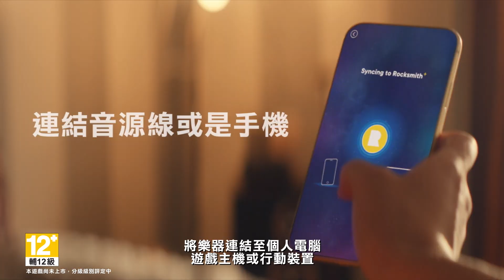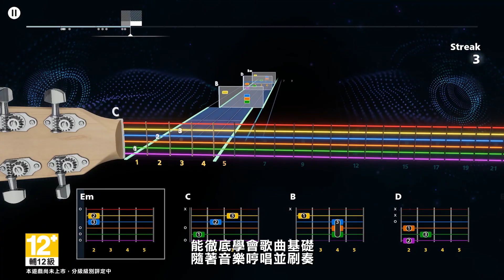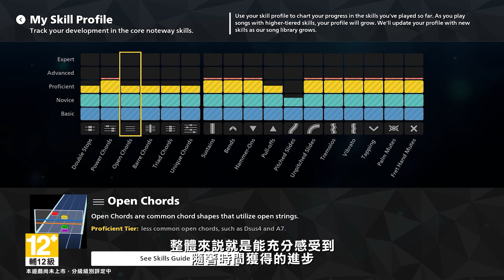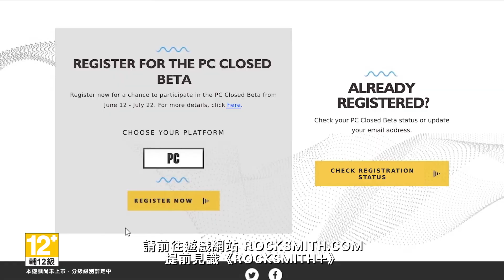《ROCKSMITH 搖滾史密斯 +》製作人訪談 - Rocksmith+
《ROCKSMITH 搖滾史密斯 +》將會帶來更多學習吉他音樂的方式！

如果你想要了解更多的《ROCKSMITH 搖滾史密斯 +》的內容，或者你尚未提起那把你想要練習的吉他，就準備好展開你的音樂旅程！

Ubisoft 舊金山工作室的 Arthur von Nagel 將會讓你知道關於《ROCKSMITH 搖滾史密斯 +》的更多內容。

《ROCKSMITH 搖滾史密斯 +》即將推出！！